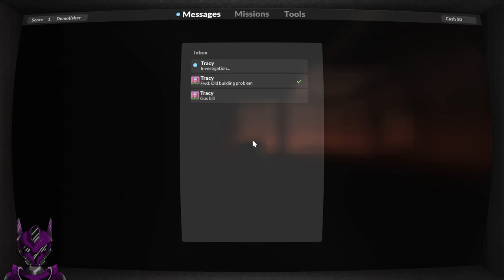Dirty Deeds Done Dirt Cheap - Teardown #1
Today I venture outside my usual genre of games and  will be channeling my inner criminal mastermind, in the patience testing ,voxel style, heist puzzle and destruction all day long game, Teardown!

Steam:von_servo

PC Specs:
Case:Corsair4000D Airflow
Mobo:Asus X570-Plus Wifi
CPU:Ryzen 7 5800x3d
GPU: Radeon RX 6800xt
RAM:32GB Corsair Vengeance
Psu: TUF 850W 80+Gold